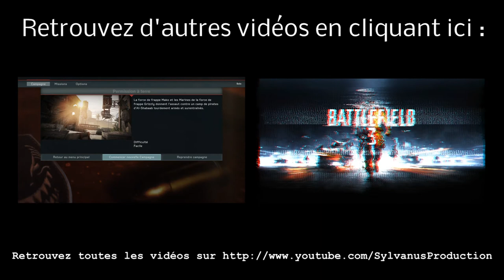Stage-One n°62 : Harry Potter 2, Et La Chambre Des Secrets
Test du jeu Harry Potter 2, Et La Chambre Des Secrets sur PC.

Harry Potter et la Chambre des Secrets est un jeu d'action/aventures sorti sur PC. Retrouvez Harry et ses amis dans ce titre inspiré des secondes aventures du petit sorcier. En bonus, participez à des matches de Quidditch.

Développeur : KnowWonder.